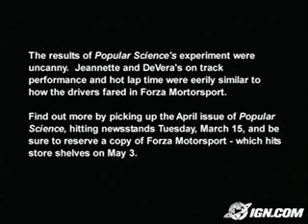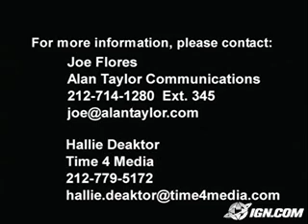Forza Motorsport vs Reality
Popular Science gives Forza Motorsport a challenge against the real world cars and tracks to see if it's reality based game physics stand for what they are in both the game and real life.